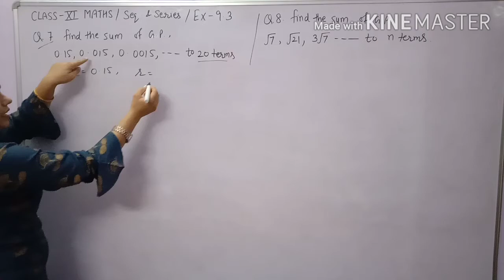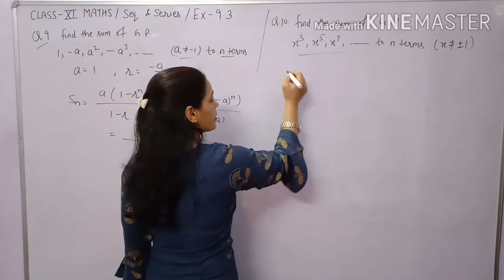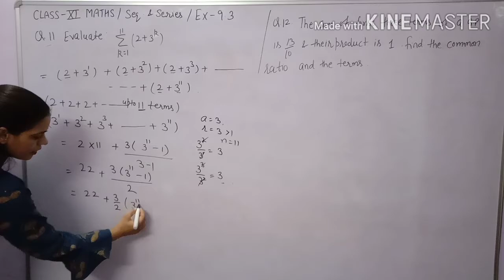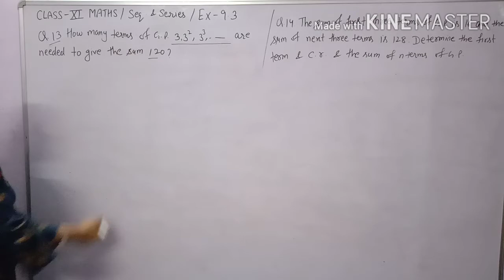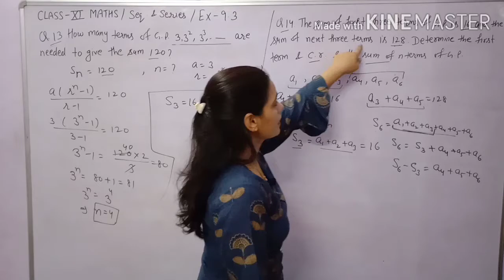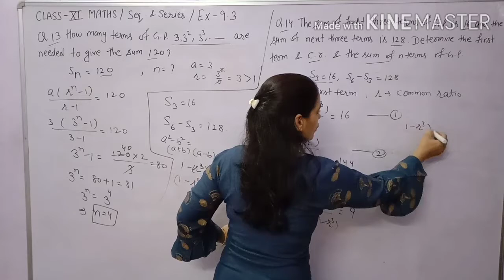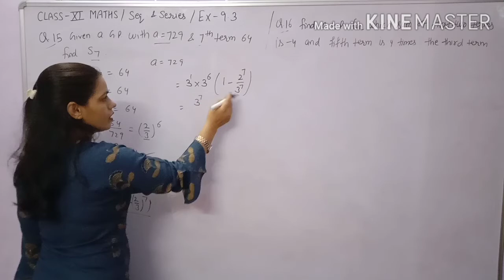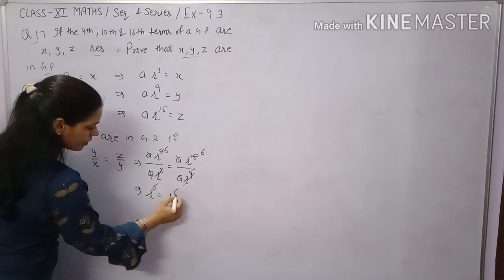Ex - 9.3 questions (7 to 17) Sequence & Series Class 11th Maths || JEE Mains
Solved questions based on Sum of Geometric Progression, NCERT Maths Class 11 Chapter Sequence And Series Exercise 9.3 Questions 7 to 17.

Sequence and Series is the important chapter for Class eleventh as it is useful for comparative exams.it is most important scoring chapter for class 11th and for exam of HTET also.